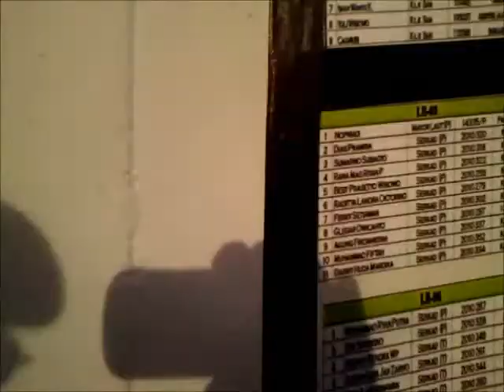Walking the Pirate Ship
Walking a historical Indonesia ship at Harbour Fest in Norfolk Va.